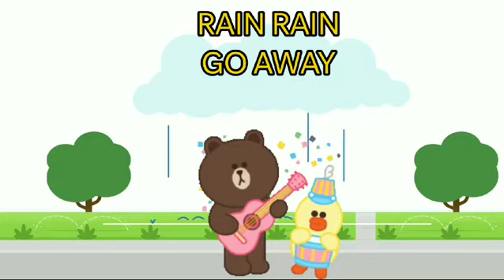RAIN RAIN GO AWAY -3D ANIMATED ENGLISH NURSERY RHYMES FOR KIDS